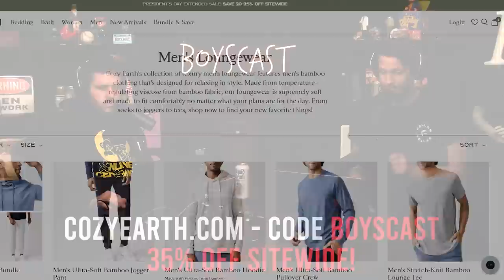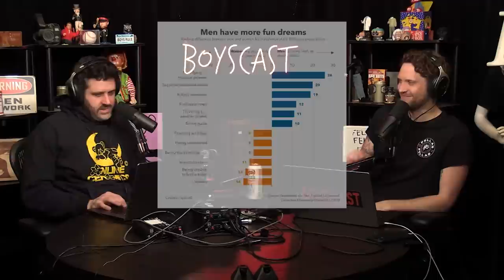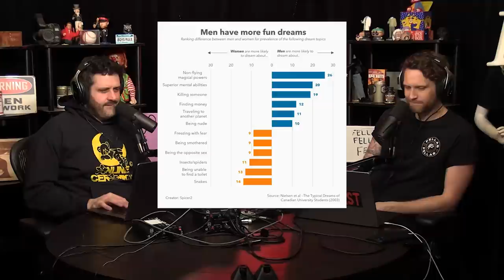#168 Appearing On The Joe Rogan Experience, Women Faking Long COVID, Tulpas Return!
Tulpas, scamming in the findom industry, trophy husbands, Don Lemon & APPEARING ON THE JOE ROGAN EXPERIENCE!

Nutrafol.com/men - Code BOYSCAST - $15 Dollars Off Your First Month
Athleticgreens.com/boyscast - Free 1 Year Of Vitamin D & 5 Free Travel Packs

Ryan @ryanlongcomedy
Danny @dannyjokes

0:00 Ryan Long On The Joe Rogan Experience
1:47 Don Lemon says Nikki Haley Is Not In Her Prime
5:52 Hanging Out With Roseanne Barr
10:44 Ryan's JRE Experience
20:38 Financial Domination Has A Scamming Problem
30:40 Ad - Nutrafol.com/men - Code BOYSCAST - $15 Dollars Off Your First Month
32:43 Ad - Cozyearth.com - Code BOYSCAST - 35% Off Sitewide
34:10 What Not To Say To Someone Who Has Long COVID
44:40 Study Says Men Have More Fun Dreams Than Women
50:39 YouTube CEO Steps Down
55:44 Ad - Athleticgreens.com/boyscast - Free 1 Year Of Vitamin D & 5 Free Travel Packs
57:15 Ad - Tryfum.com - Code BOYSCAST - 10% Off
59:40 AITA For Not Inviting My Poly Friend's Partners To My Wedding?
1:05:32 The Word "Fellow" Is Offensive
1:07:12 Trophy Husband
1:10:07 Bozos Of The Week
1:15:33 r/Tulpas
1:33:05 "I refuse to date ugly women"